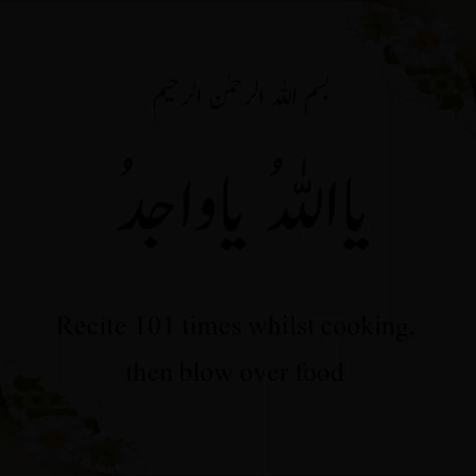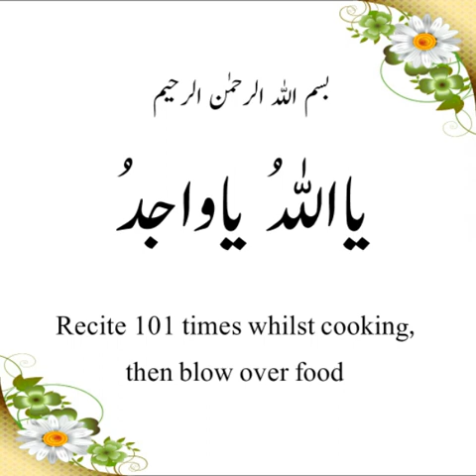A powerful wazifa to pray during cooking ...... by Hadhrat Moulana M Bilal Sahib (DB).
A powerful, tried and tested wazifa to pray during cooking to help create zeal in worship and remembrance of ALLAH